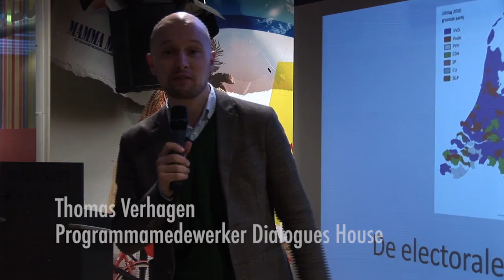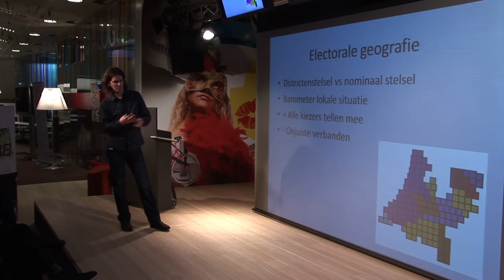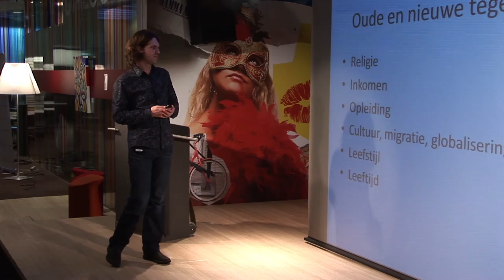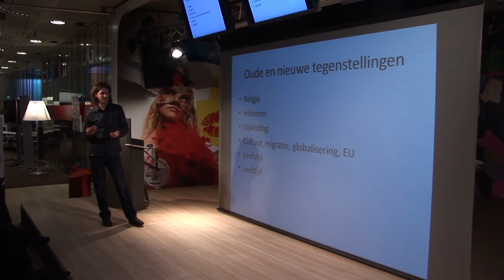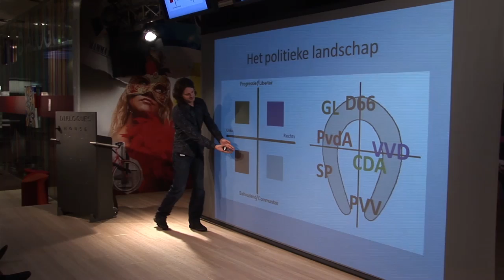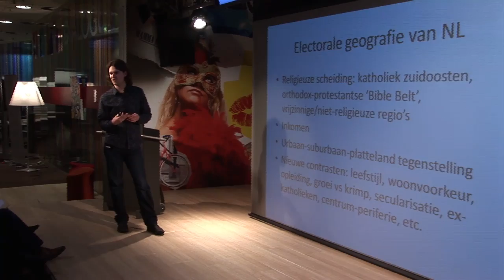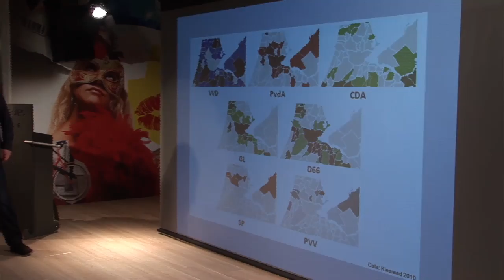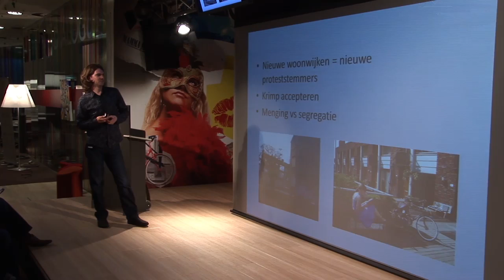29-01-2013 Josse de Voogd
Lezing 'Electorale geografie' -- Josse de Voogd

Zie je in een wijk veel bakfietsen en ja/nee-stickers op de brievenbussen? Grote kans dat GroenLinks hier goed scoort. Zie je daarentegen opgepimpte Volkswagen Golfjes, bordjes met 'hier waak ik' en veel rolluiken? Dan wonen er vermoedelijk veel PVV-stemmers.

De electorale geografie van Nederland vormt een veelkleurig mozaïek van gebieden met een heel verschillend stemgedrag. Een veelheid aan tegenstellingen is zichtbaar op de kaart. Naast traditionele factoren als religie en inkomen neemt het belang van thema's als opleiding en leefstijl toe. In de steden zien we een patroon van gelijksoortige wijken die overal hetzelfde stemgedrag vertonen. Progressieve binnensteden staan daarbij tegenover meer behoudende naoorlogse wijken en groeikernen, waar populistische partijen goed scoren. Op landelijk niveau is er een groot verschil tussen het politiek honkvaste noorden en het wispelturige zuiden, de Nederlandse 'Swing states'.

Naast een aantal landelijke overzichten zal er ook aandacht zijn voor Amsterdam, waar het stemgedrag mee beweegt met de ontwikkeling van de stad.

Josse de Voogd is zelfstandig onderzoeker electorale geografie. Hij schreef onder andere het boek 'Bakfietsen en Rolluiken; de electorale geografie van Nederland'.